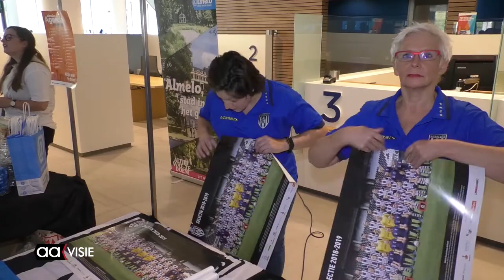'Nieuwe Almeloërs' welkom geheten in gemeente